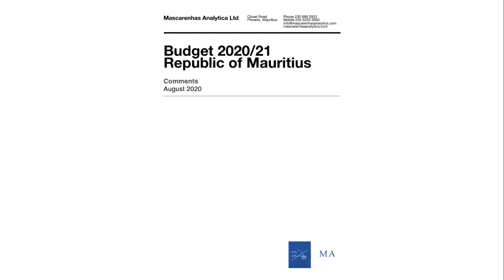Your time is your life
One ranking in Mauritius was venerated more than any other during the past decade and a half. And then this happened.